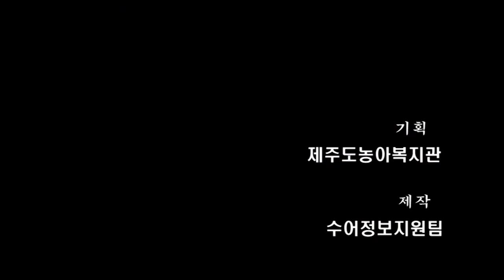12편 연락편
12편 연락편